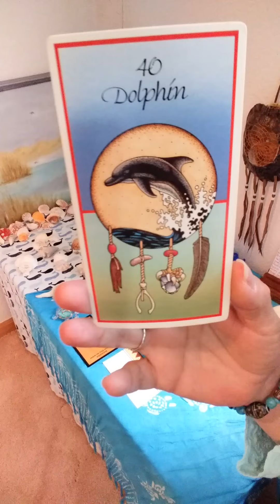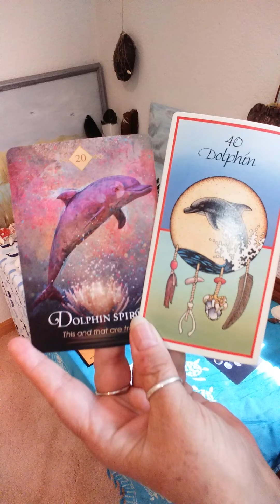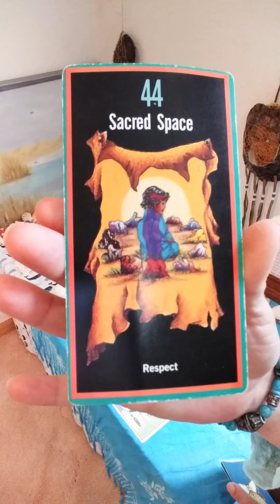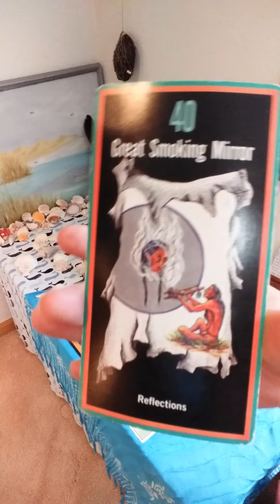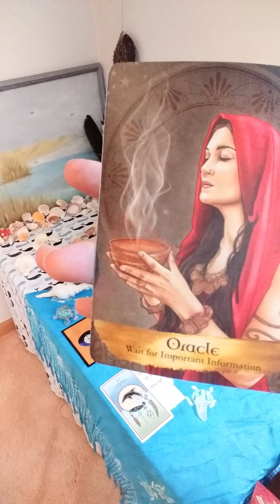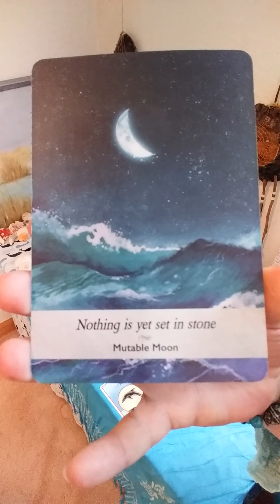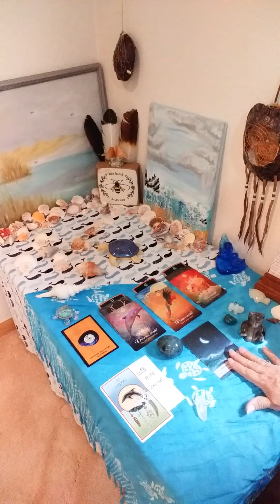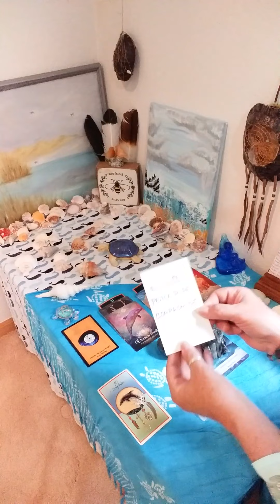CANCER WISDOM OF THE SEA READING APRIL 10-20! COMPROMISE IS CRITICAL!!